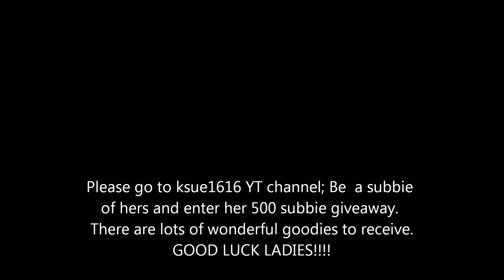ksue1616's 500 subbie giveaway